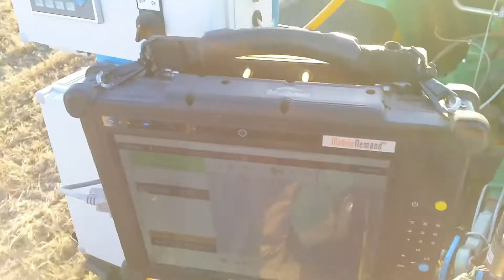SRES - Drill, Indexer, Cone Units